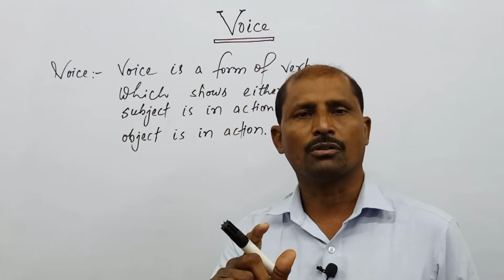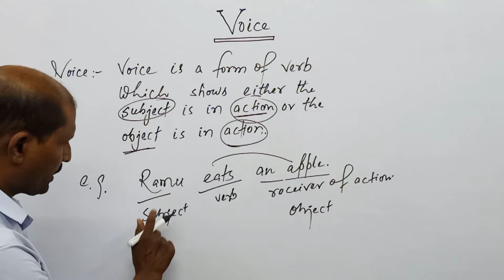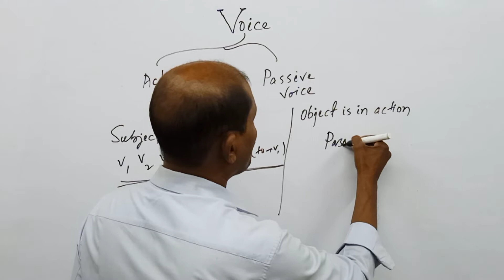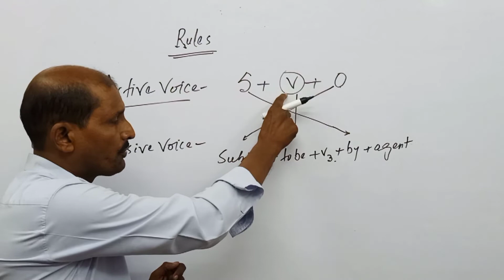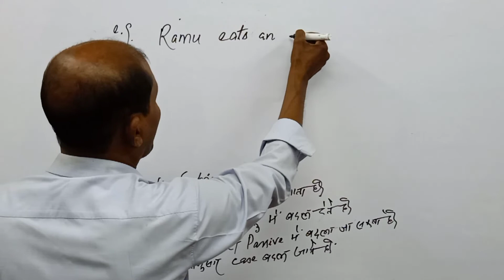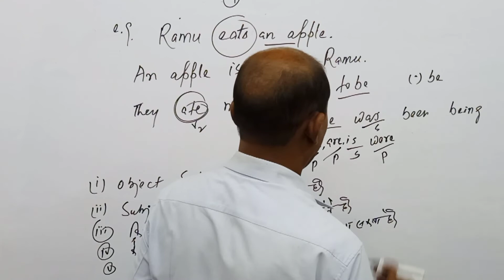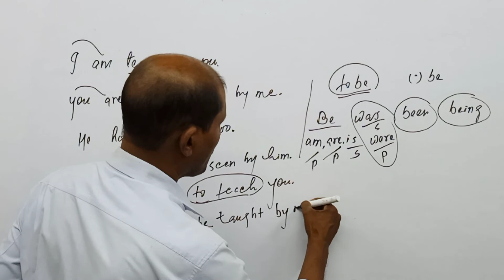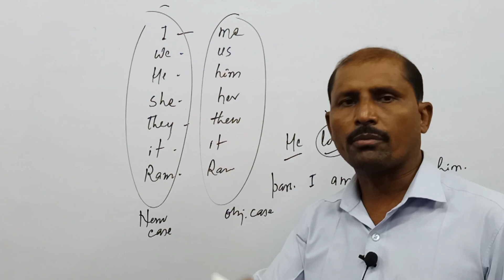Voice क्या है?,Active voice से passive voice कैसे बनाएं? सिर्फ 20 मिनट में सीखे।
Voice , Active voice से passive voice कैसे बनाएं? सिर्फ 20 मिनट में सीखे।

Active Voice से Passive Voice बनाना आज ही सीखें ||
active and passive voice trick || english grammar by-Imteyaz Sir

Active to passive voice, Grammar for competitive exams, Passive voice

So, let's learn English with Itz English.

voice
voice grammar in english
voice change
voice changer
voice of hindi or english season 4
voice over
voice grammar in english class 10
voice grammar in english class 8
voice grammar in english class 9
voice grammar in english class 11
voice grammar in english class 7
voice grammar in english Imteyaz sir
voice grammar in english basic
voice grammar in english class 6
voice grammar in hindi
voice tense grammar in hindi
voice change grammar in hindi
voice change english grammar in hindi
voice in hindi grammar class 10
voice in hindi grammar class 8
voice active and passive grammar in hindi
voice in hindi grammar class 7
passive voice in hindi grammar
voice banane ka niyam
वॉइस बनाने का नियम
voice banane ka tarika
voice video banane ka tarika
voice banane ka asan tarika
voice banane ka aasan tarika
एक्टिव वॉइस से पैसिव वॉइस बनाने का नियम
एक्टिव वॉइस पैसिव वॉइस बनाने का नियम
active to passive change
active to passive change rules
active to passive chart
active to passive changing sentence
change active to passive voice
change sentences from active to passive voice
change the voice active to passive examples
change into active to passive
how to change active to passive in tamil
active to passive kaise change karen
active passive change karna
activ se passive change
grammar active to passive voice change
change active to passive voice exercises with answers
change active to passive voice class 7
how to change active voice to passive voice
how to change active voice to passive voice in hindi
how to change active voice to passive
how to change active voice to passive voice in hindi and english
how to change active voice to passive voice by Imteyaz sir
how to change active voice to passive voice in english
how to change active voice to passive voice class 10
how to change active voice into passive voice
how to change active to passive
active voice and passive voice in english grammar
active voice and passive voice in english
grammar in telugu active voice and passive voice in english
active voice and passive voice in english grammar class 10
active voice and passive voice in english grammar  examples

Videos links :~